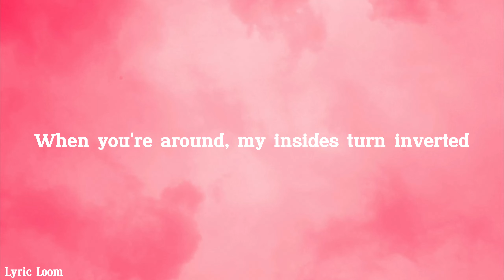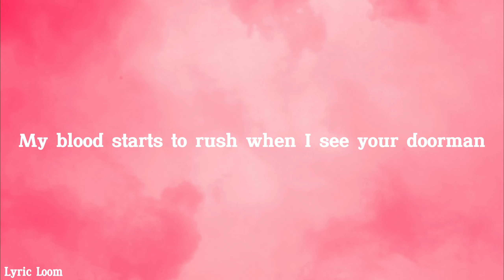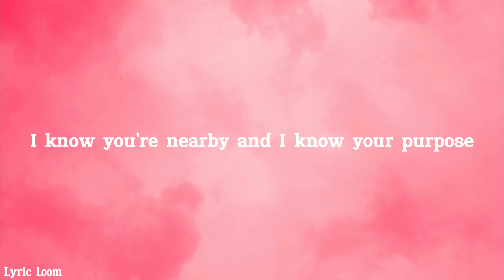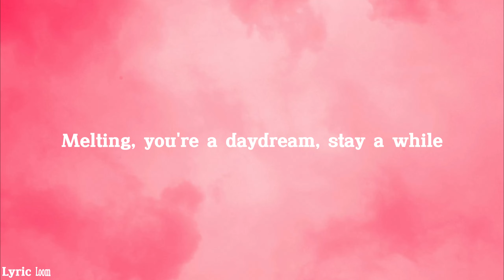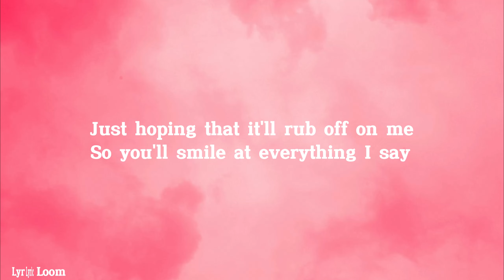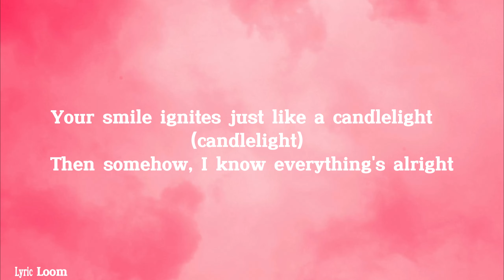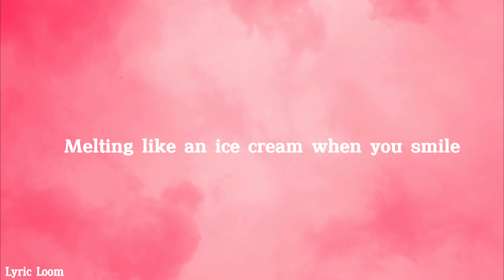Kali Uchis - Melting (Lyrics)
Song Lyric

Oh
Oh
My blood starts to rush when I see your doorman
Take one look at you, you're heaven's incarnate
What is this spell, baby? Please show some mercy
Melting, you're a daydream, stay a while
Just hoping that it'll rub off on me
You got some soft lips and some pearly whites (pearly whites)
I wanna touch them in the dead of night (dead of night)
Your smile ignites just like a candlelight (candlelight)
Melting like an ice cream when you smile
Melting, you're a daydream, stay (melting)